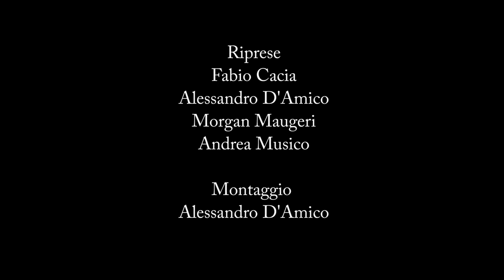Solo Raffaella 4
"She is here"